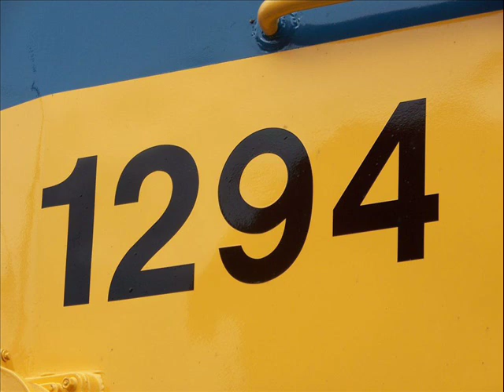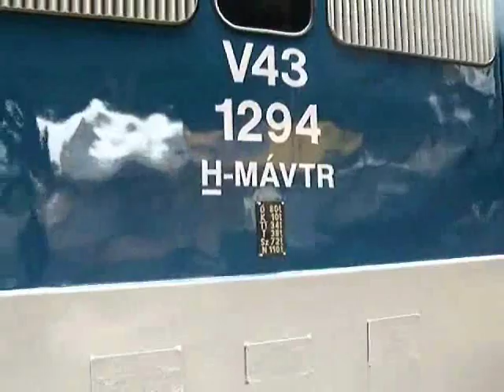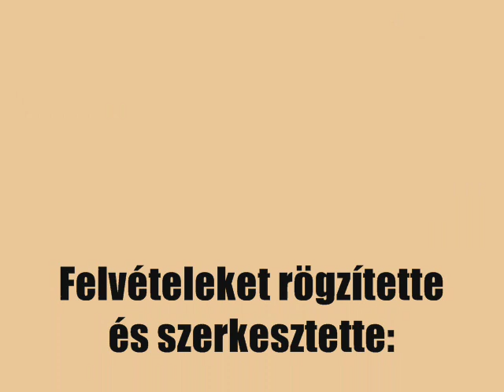V43 V6 vol2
2009-ben megkezdődtek a V43-as mozdonyok V6 Főjavításai!!!
Az első műhelyből kijött példányról láthatunk néhány exclusive felvételt!

Zene előadó/szám cím.: LASER INC - Det var en gång en liten fågel